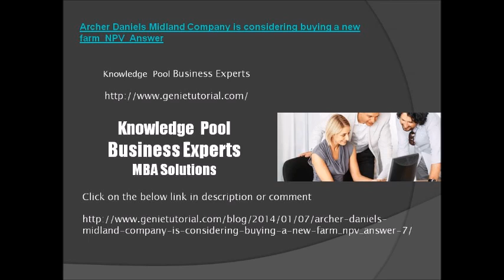Archer Daniels Midland Company is considering buying a new farm NPV Answer